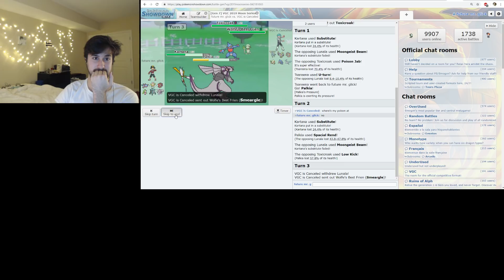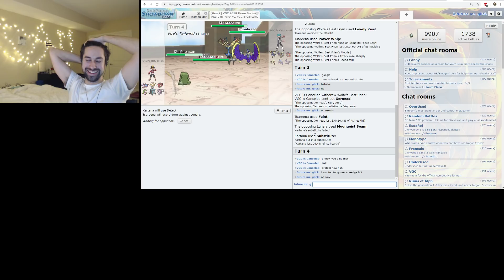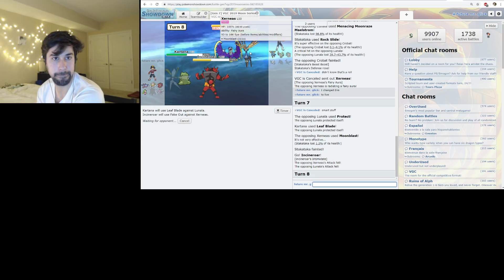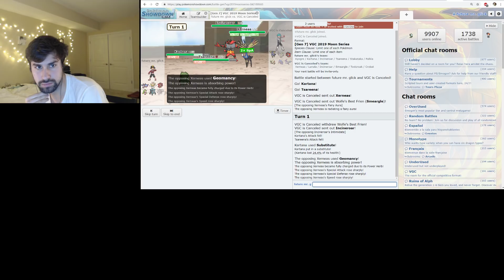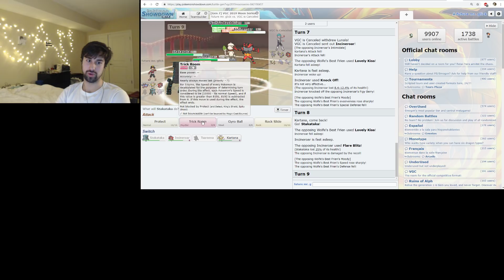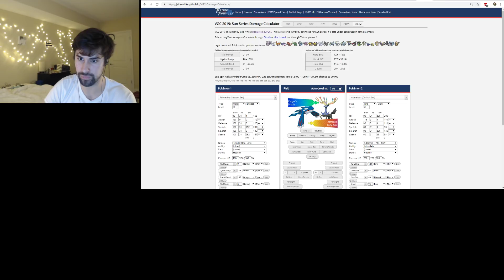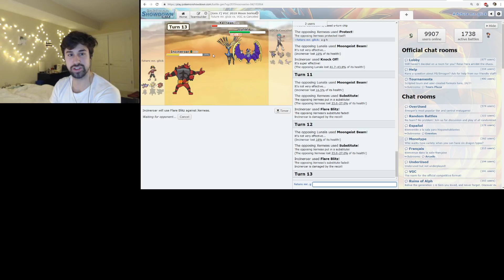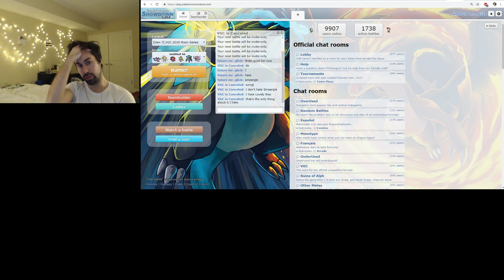Serious VGC Prep: Dallas Episode 10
Episode 10 of my preparation for the Dallas Regional Championships